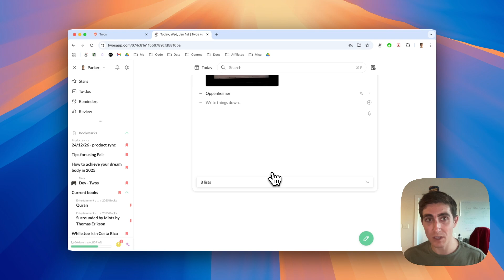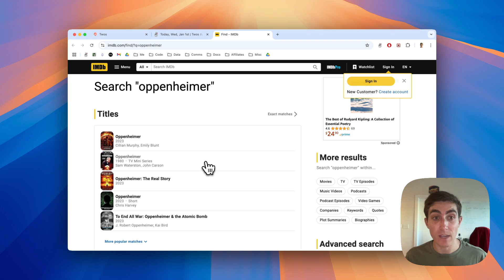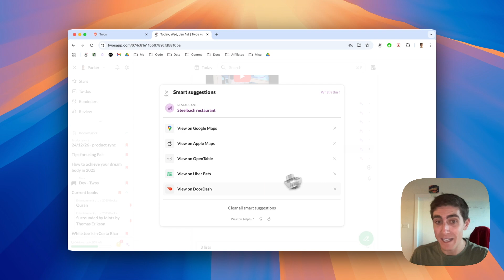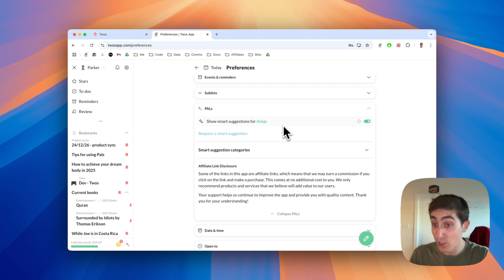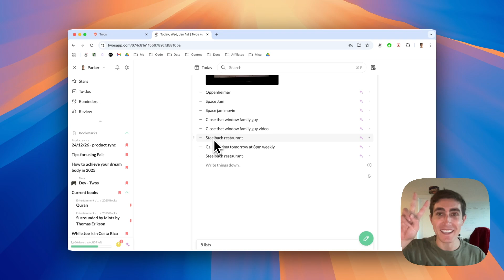Personal Active Lists (PALs) Tips to Be Productive in Twos App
Use code "baller"

Twos helps you remember *things* — notes, reminders, events, to-dos, lists — and makes it simple, fun, and social. Thousands of individuals and groups around the world use it to write, remember, and share *things* both privately and publicly. If every person wrote more *things* down, the world will be calmer, more organized, and more memorable. Our mission as a company is to make that a ubiquitous reality.

Shared from Twos ✌️

0:00 Intro
0:17 What is PALs?
0:41 Movie example
1:08 Tip: Use keywords
2:11 Tip: Use dates, times, & intervals
2:45 Tip: Edit your smart suggestions
3:28 Tip: Share feedback
4:02 Message from Baller
4:14 Outro

Shared from Twos ✌️